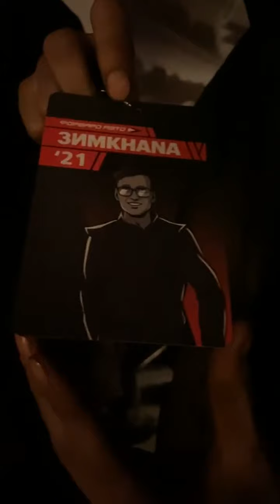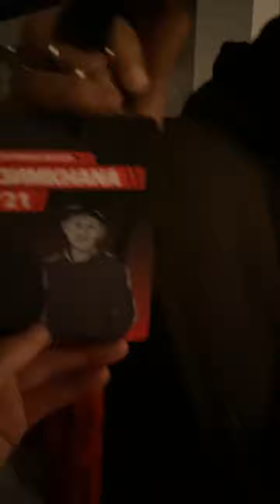3 этап WDB 2021. Брифинг после этапа+инфа по зимхана 21. Красное кольцо (Instagram live от 30.01.21)